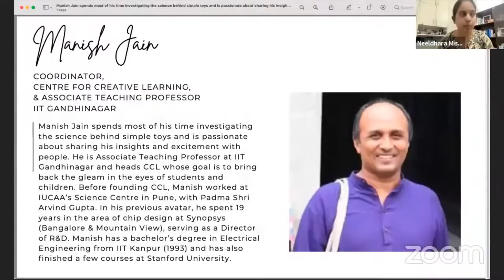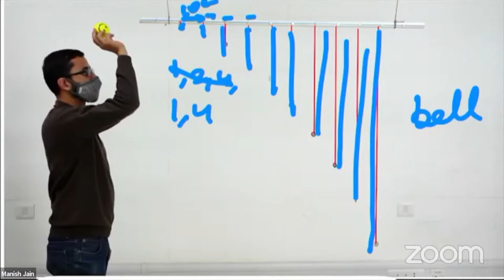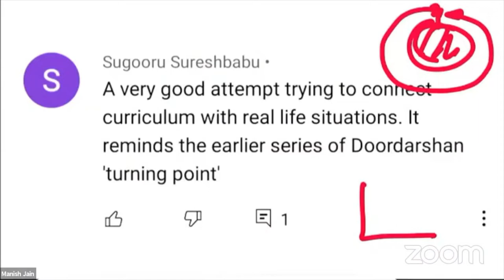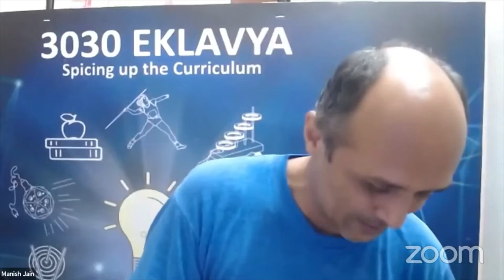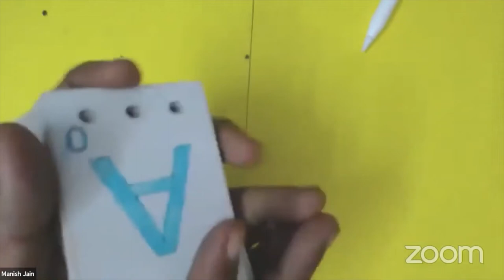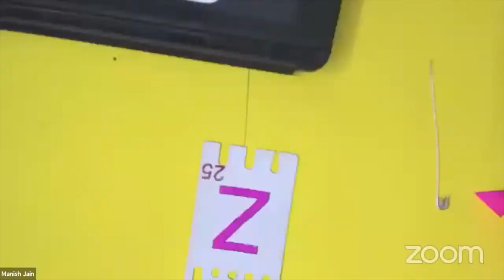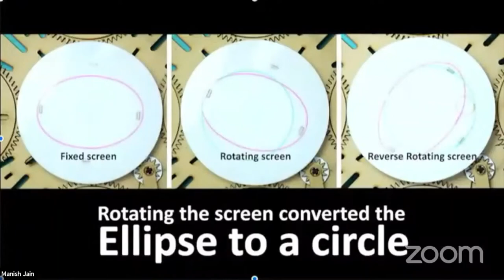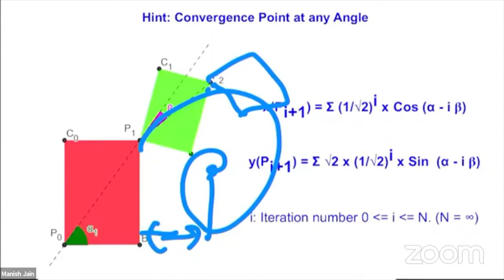CTiS 2021 Day 1 Keynote : Exploring things around us: 3030 STEM, Manish Jain, IIT Gandhinagar